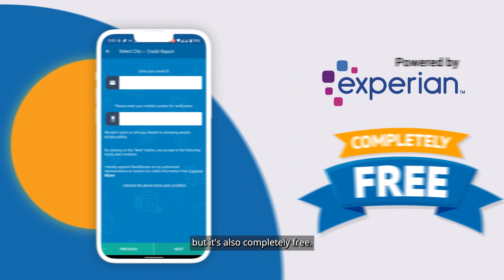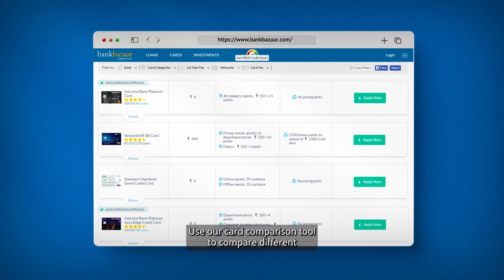How Does BankBazaar Work?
BankBazaar is here to help make managing your finances a breeze and giving you frictionless access to credit.

Our credit score tracker, powered by Experian, is not only easy to use, but it's also completely free! Join over 56 million Indians who have already checked their credit score with BankBazaar.

With our credit score service, you'll better understand your credit health and be well on your way to making informed financial decisions.

Now, let's talk about credit cards. At BankBazaar, we offer a wide range of credit cards from India's leading banks. And the best part? Simply compare, choose and apply with just a few clicks.

Use our card comparison tool to compare different credit cards based on their features, benefits, and fees so you can easily choose the credit card that best suits your needs.

Applying for a credit card on BankBazaar is super easy - you can do it all online in just minutes! It's completely hassle-free, contactless, and paperless. Plus, you can track your application status in real-time, so you know exactly what's happening.

But wait, there's more! BankBazaar also offers co-branded credit cards. These cards come with unique features and benefits to provide you never–like-before rewarding experience.

And that's not all. At BankBazaar, we provide comprehensive information about all financial products, not just credit cards. You’ll find detailed information about personal loans, home loans, car loans, and much more. This is your one-stop-shop for all your financial needs.

BankBazaar. Making finance easy and accessible for everyone.